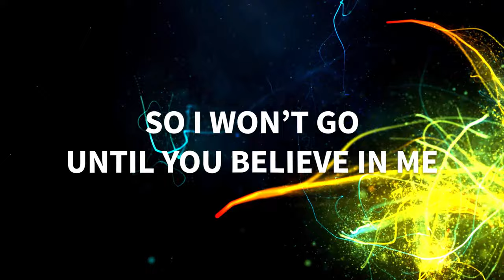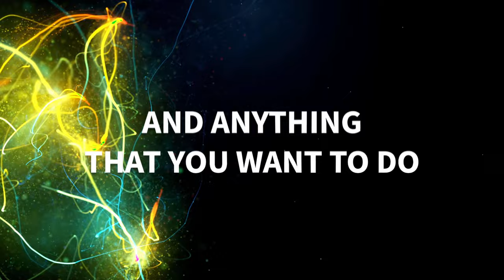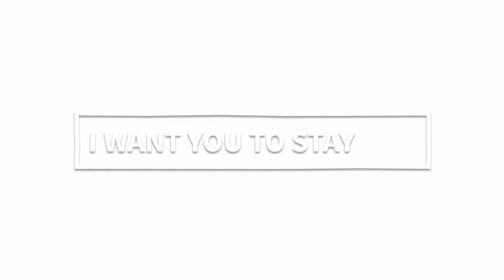Manufactured Superstars featuring Jarvis Church - Stay (Lyric Video)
Lead single from their recent Magnetic EP, 'Stay' follows 'Like Satellites' perfectly with what has become the new signature sound for the Manufactured Superstars - quality production and infectious melodies and
top-lines. Canadian R&B singer/songwriter, Jarvis Church, adds to this with his gripping vocals on "Stay". The award-winning producer leads the track into a dream-like atmosphere keeping rich to his soul reverence. Magik Muzik is proud to present the full package for this hit-song, with some outstanding new remixes by Au5 (dubstep), Digital Junkiez (electro house) and Sephano & Torio (progressive house).
Essential Summer tune!